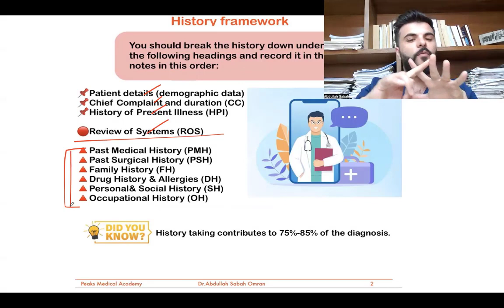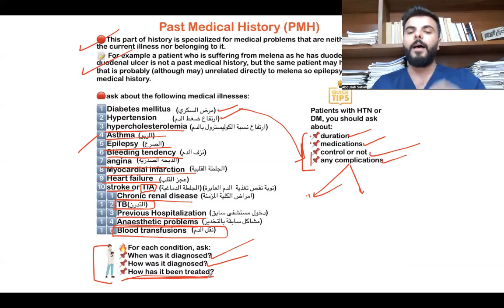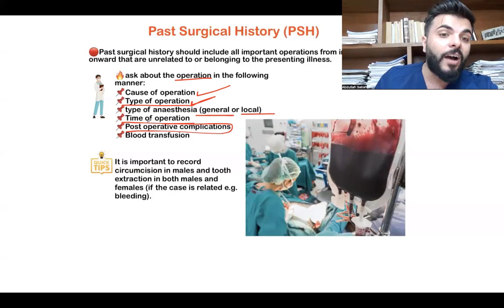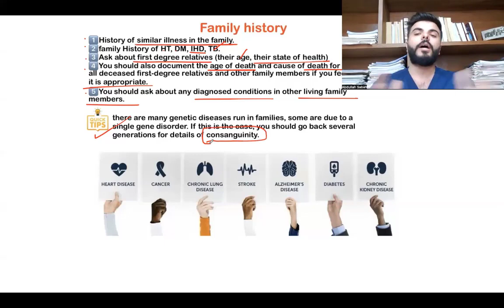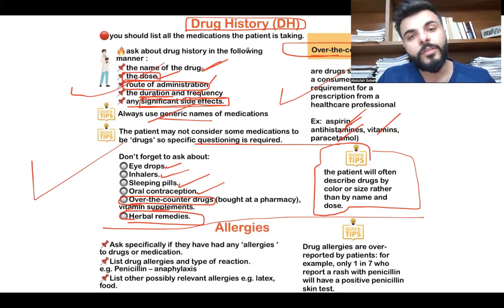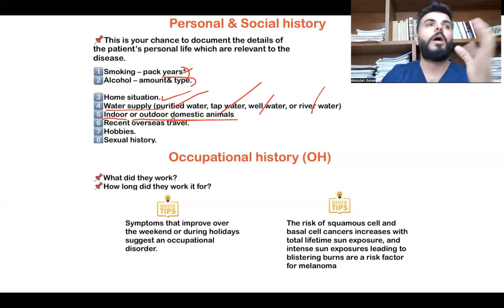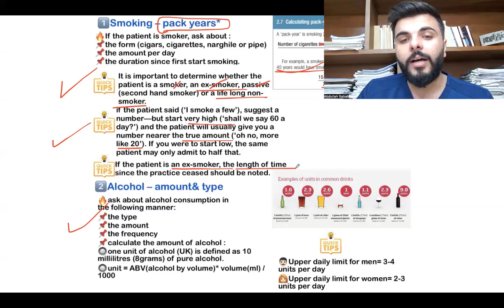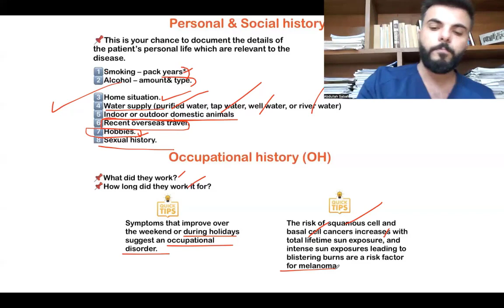General history p5 (Dr. Abdullah Sabah)